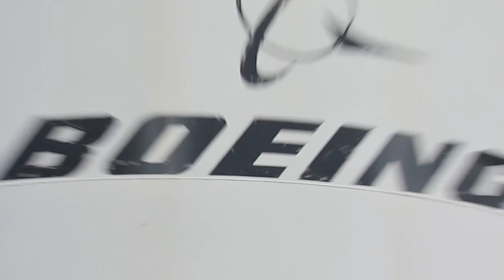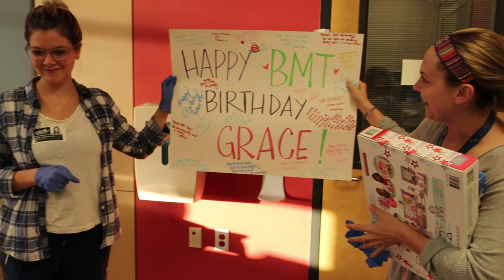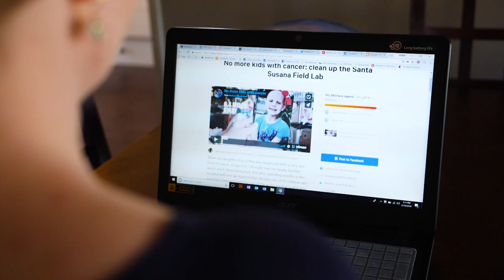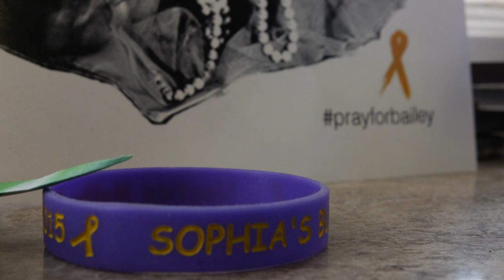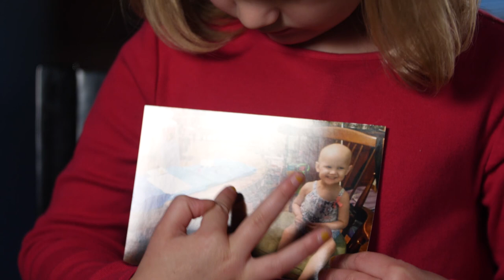This secret gave her daughter cancer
Melissa's daughter Grace is one of 50+ children diagnosed with rare forms of cancer, all within miles of the site of one of worst nuclear meltdowns in U.S. history. The Santa Susana Field Lab hasn't been addressed since the disaster decades ago, and now Melissa is campaigning to get it cleaned up once and for all.